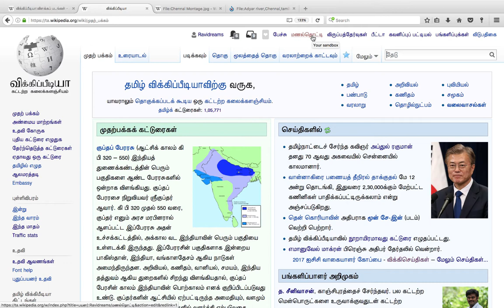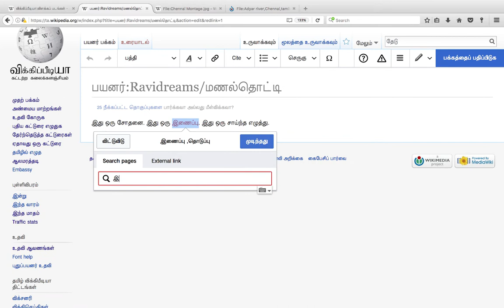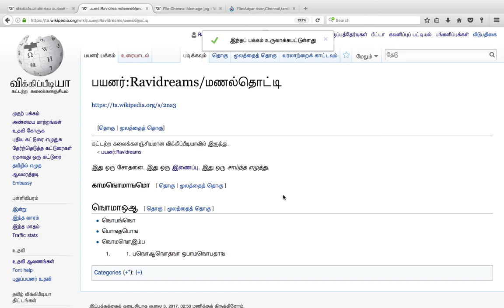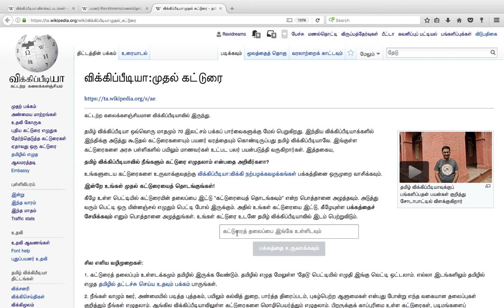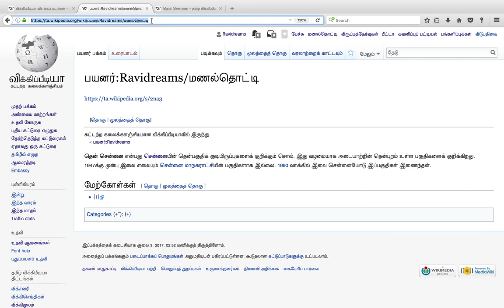விக்கிப்பீடியாவில் மணல் தொட்டி பயன்படுத்துவது எப்படி?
விக்கிப்பீடியாவில் மணல் தொட்டி பயன்படுத்துவது எப்படி என்பது பற்றிய விளக்கப்படம்.